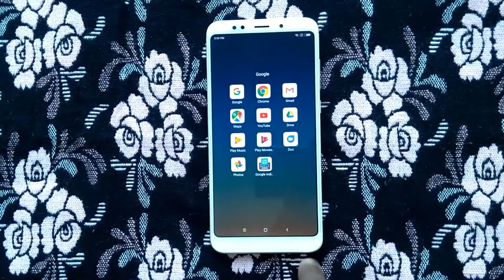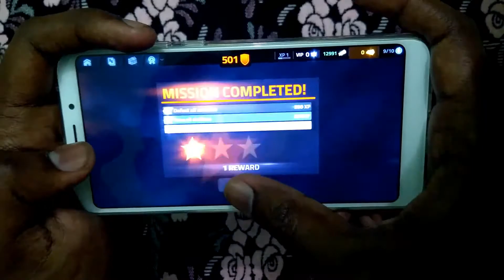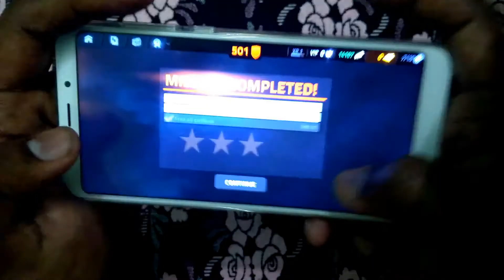Xiaomi Redmi Note 5 - Gaming Review | Tech in Tamil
Xiaomi Redmi Note 5 Gaming Review shown in this video. In this video gaming performance of Redmi Note 5 tested with light, moderate and heavy GPU demanding games. | Tech in Tamil

Redmi Note 5 (Black, 64 GB) (4 GB RAM)

Redmi Note 5 (Gold, 64 GB) (4 GB RAM)

Redmi Note 5 (Black, 32 GB) (3 GB RAM)

Redmi Note 5 (Gold, 32 GB) (3 GB RAM)

Redmi Note 5 Pro
Redmi Note 5 Pro (Black, 64 GB) (4 GB RAM)

Redmi Note 5 Pro (Gold, 64 GB) (4 GB RAM)